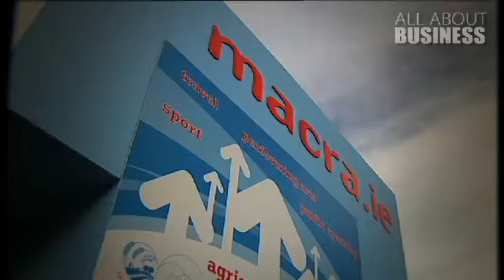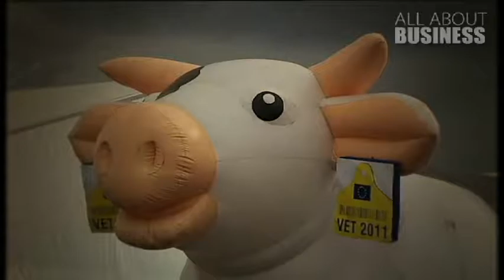Ploughing forward - Business Videos - All About Business.flv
Assistant MD of the National Ploughing Association, Anna Marie McHugh, has been involved in the National Ploughing Championships for her whole life.

She took time out from the bustle of the event to chat to us about the importance of the Championships to the local economy. It is estimated that the Championships is worth €10-15 million to the local economy of where it is held.